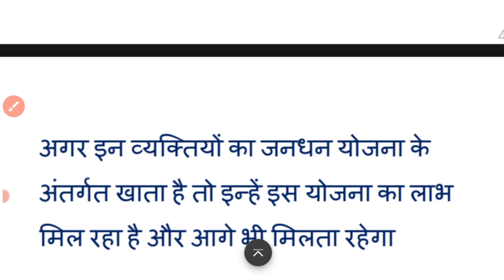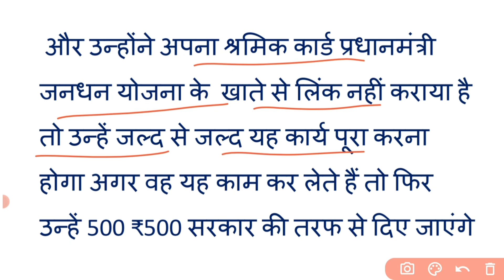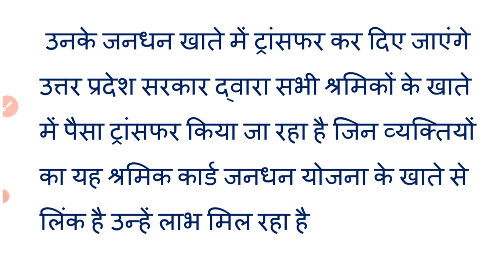सभी महिलाओं को मिल रहे हैं 500 ₹500 प्रति माह | जनधन योजना खाते में ट्रांसफर | PM Jan Dhan Scheme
pm jan dhan scheme
in mahilao ko milega raha hai jan dhan ka pesa
500-500 rupees per month